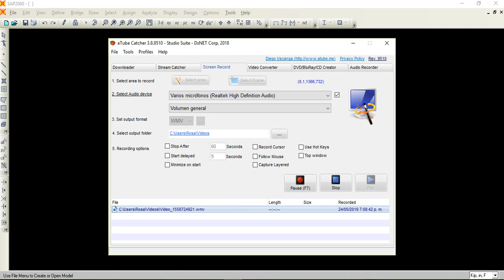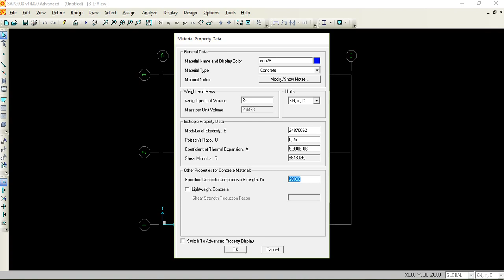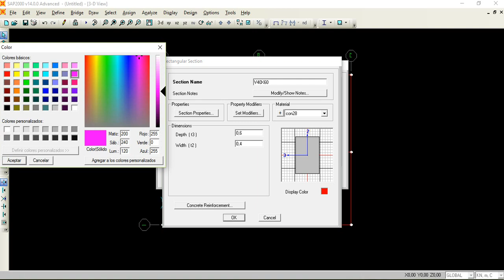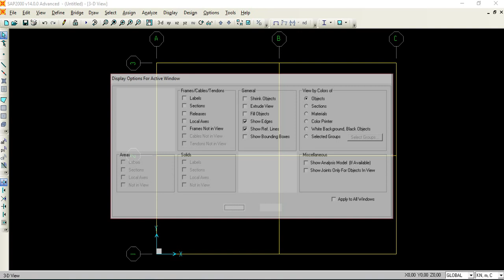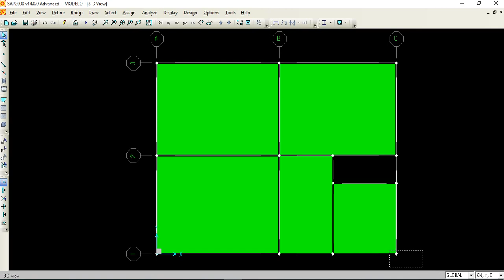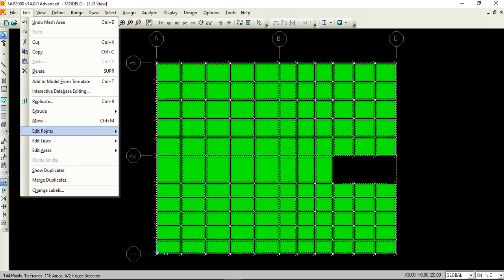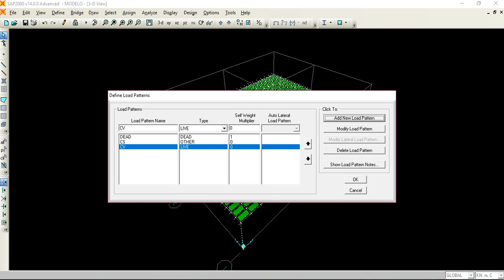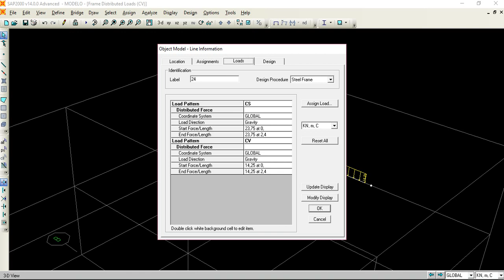analisis de muros de mamposteria